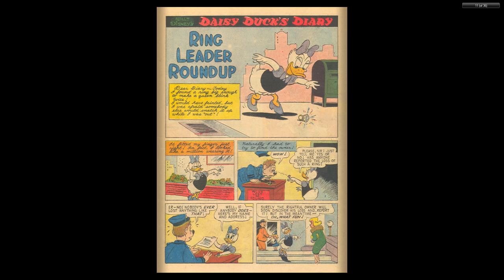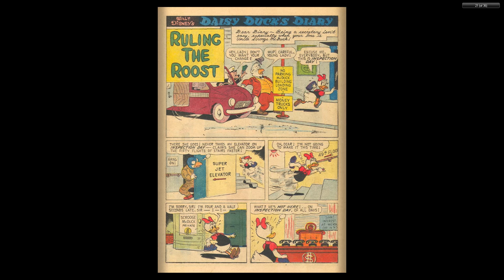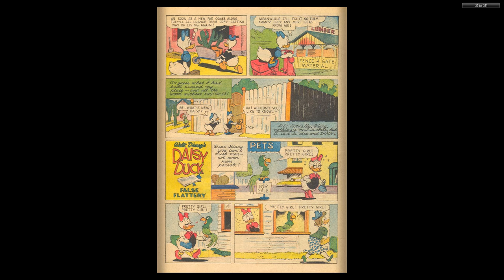DISNEY Dell Four Color Comics #1150 Daisy Duck's Diary